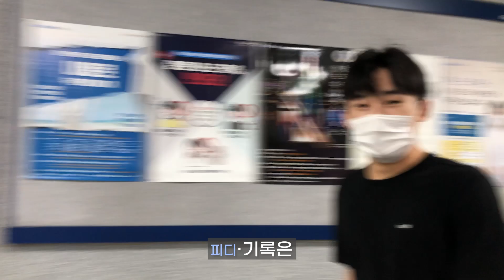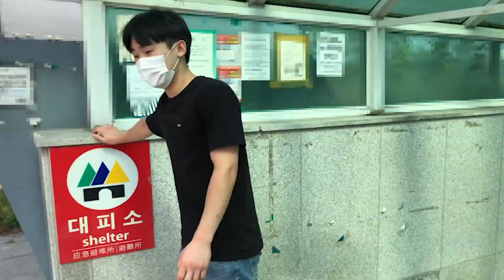경의선 vs 공대생, 지금 뛰면 탈 수 있는 각? | 항공대생이라면 전부 하는 그 고민 시원하게 해결해 드립니다. 🚅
무한도전 이후에 이런 도전은 없었다. 경의중앙선 vs 공대생의 대결 절대 타려는 자와 쉽게 태워주지 않는 열차의 대결.

본 촬영은 코로나 안전수칙을 모두 준수하여 진행되었습니다.
# 기획 및 제작 : 채널K 기자단 2기